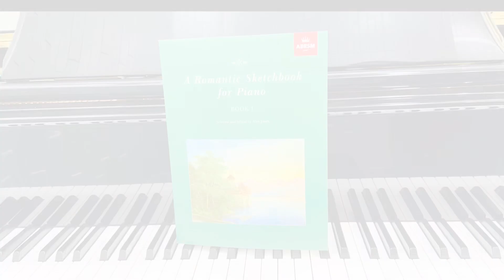2023 第75屆香港校際音樂節 HKSMF 鋼琴一級 102 Piano Grade 1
😉又係一年一度香港學校音樂節揀比賽曲時間
😍紅琴館為學員搜羅各級樂譜供參考
🎬仲錄製比賽示範影片供學員參考

想知邊首好聽❓
想知邊首岩自己彈❓
想知買邊本書❓
快啲subscribe 紅琴館 YouTube channel❤️

北角紅琴館 North Point ☎️25613261
將軍澳紅琴館 TKO ☎️25166616